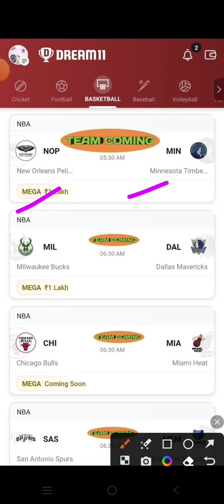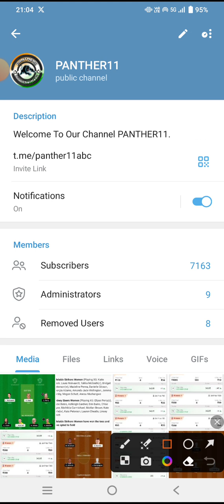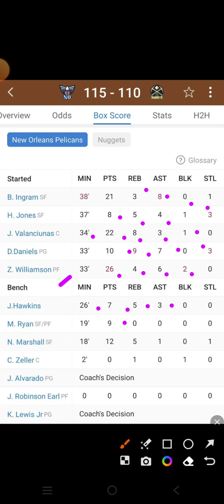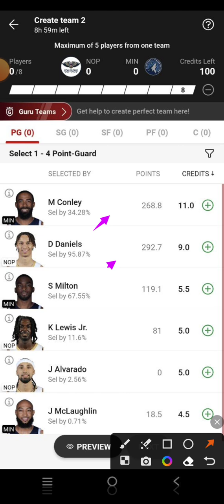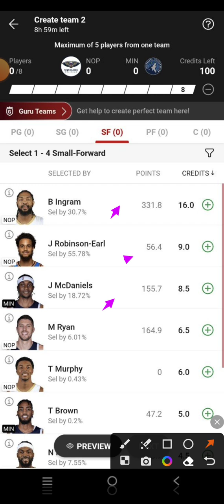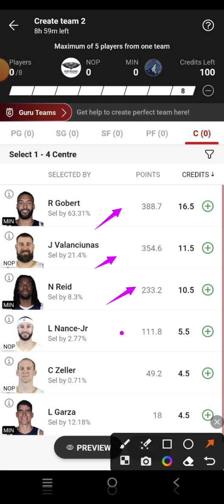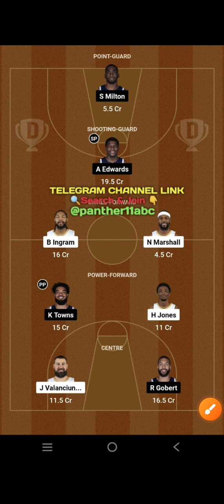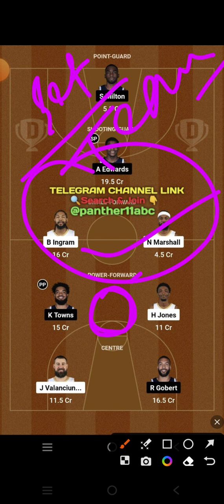NOP VS MIN DREAM11 PREDICTION | NOP VS MIN NBA BASKETBALL | NEW ORLEANS VS MINNESOTA DREAM11 NBA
NOP VS MIN Dream11 team

NOP VS MIN Dream11 prediction

NOP VS MIN Dream11

NOP VS MIN d11 team

NOP VS MIN dream teams

NOP VS MIN FINAL Dream11 team

Dream11 NOP VS MIN final teamDream11 NOP VS MIN NBA BASKETBALL

Dream11 nba team NOP VS MIN

NOP VS MIN dream team NBA BASKETBALL

NBA BASKETBALL

NOP VS MIN Dream11 today match prediction

NOP VS MIN Dream11 today team

NOP VS MIN nba match

NOP VS MIN team prediction

New Orleans Vs Minnesota  basketball NBA BASKETBALL

New Orleans Vs Minnesota basketball Dream11 prediction

New Orleans Vs Minnesota basketball nba 2023

NOP VS MIN Dream11 team prediction

New Orleans Vs Minnesota basketball Dream11 today match

New Orleans Vs Minnesota basketball Dream11 team

New Orleans Vs Minnesota basketball NBA BASKETBALL team

New Orleans Vs Minnesota

Dream11 NOP VS MIN prediction

Dream11 NOP VS MIN team analysis

Dream11 NOP VS MIN match

Dream11 NOP VS MIN highlights

Dream11 NOP VS MIN live

NOP VS MIN nba BASKETBAL team

NOP VS MIN prediction

NOP VS MIN live

NOP VS MIN NBA BASKETBALL highlights

New Orleans Vs Minnesota basketball prediction

New Orleans Vs Minnesota basketball live match

New Orleans Vs Minnesota basketball Dream11

New Orleans Vs Minnesota basketball highlights

New Orleans Vs Minnesota FINAL SL team

NOP VS MIN NBA BASKETBALL

NOP VS MIN NBA BASKETBALL ki best team

NOP VS MIN NBA BASKETBALL ki team

NOP VS MIN NBA BASKETBALL ki gl team analysis

NOP VS MIN NBA BASKETBALL ki gl team prediction

NOP VS MIN team

Today match prediction NOP VS MIN Dream11

NOP VS MIN Dream11 NBA BASKETBALL  2023

NOP VS MIN basketball match

NOP VS MIN playing 11 NBA BASKETBALL

NOP VS MIN Dream11 2023

NOP VS MIN

NOP VS MIN 2023

NOP VS MIN playing today

today Dream11 NOP VS MIN NBA BASKETBALL

NOP VS MIN NBA BASKETBALL today

NOP VS MIN Dream11 NBA BASKETBALL  match Dream11

NOP VS MIN Dream11 today match

NOP VS MIN Dream11 GL team

NOP VS MIN Dream11 Gl team prediction

NOP VS MIN Gl ki team

NOP VS MIN Sl team

NOP VS MIN Dream11 best team analysis

NOP VS MIN Dream11 best team prediction

NOP VS MIN Dream11 aaj ki team

NOP VS MIN Dream11 best team for Sl

NOP VS MIN prediction for Gl

NOP VS MIN best analysis for Gl Dream11

NOP VS MIN NBA BASKETBALL 2023

NOP VS MIN Dream11 Gl and Sl team

NOP VS MIN Dream11 team For NBA BASKETBALL

NOP VS MIN Dream11 best team